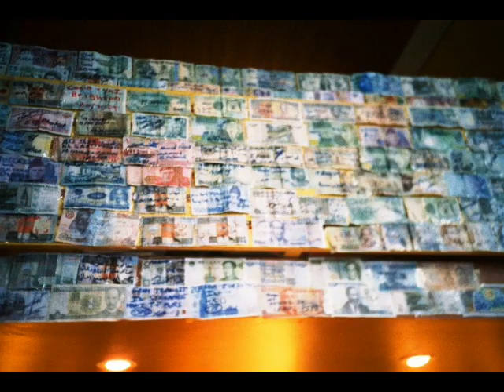phuket trip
spent only one day trip at phuket in January